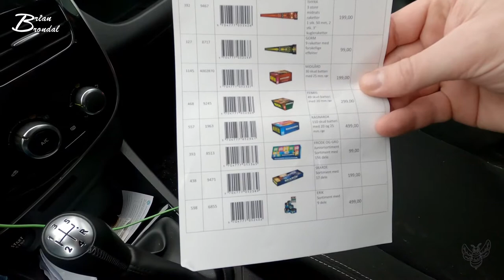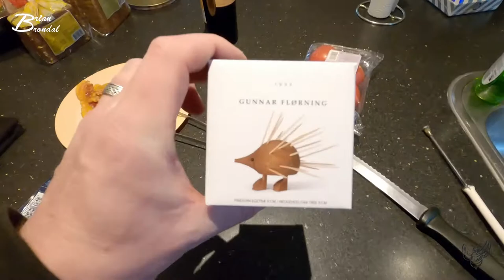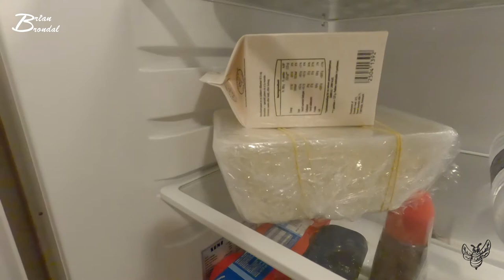3 juledag hos min søs Vlog